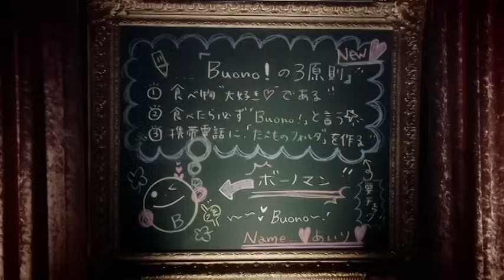Buono! 『ガチンコでいこう！』 (MV)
2008年8月20発売の4thシングル。